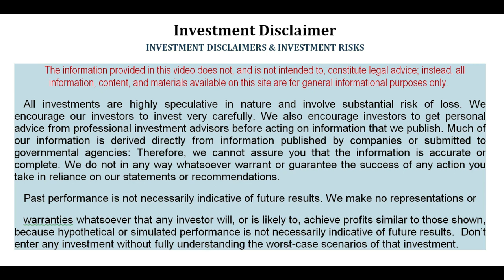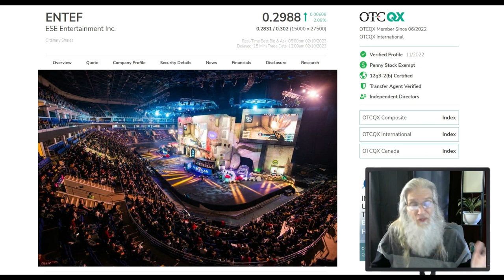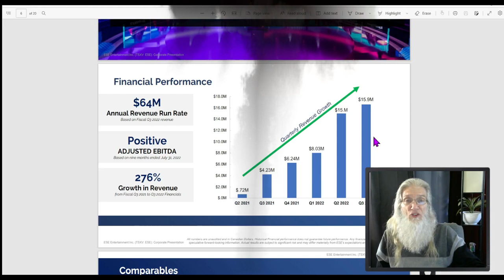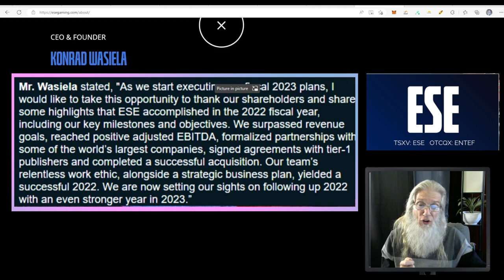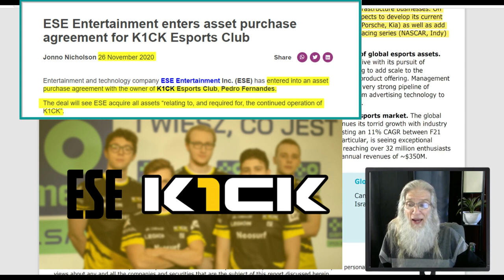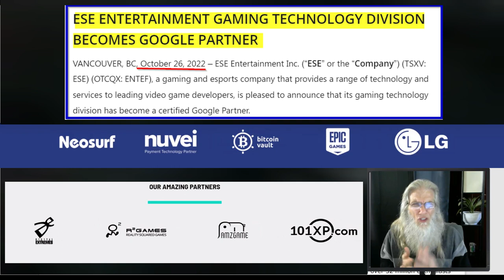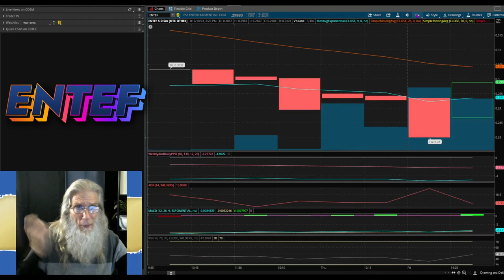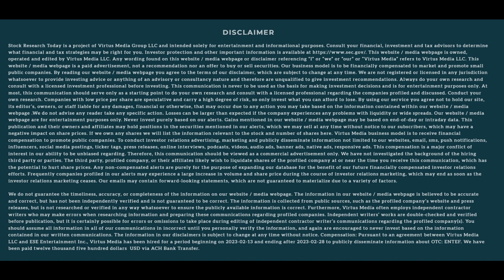$ENTEF ESE Entertainment-eSports-Sim Racing-Revenue Explosion 🧙‍♂️ Zidar On Top & Hot Penny Stocks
Here is a company under the Radar and well overdue for recovery. $ENTEF  revenues have been exploding as they continue to partner with a large number of huge brand companies building out eSports and Sim Racing in a BOOMING sector.